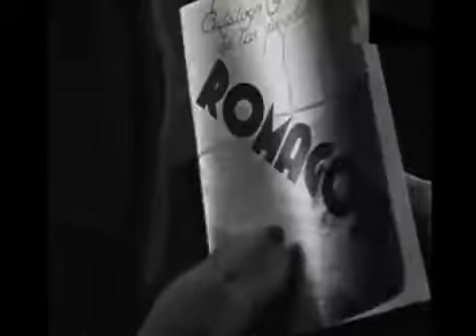elbailarinyeltrabajadorinicio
Guión: Luis Marquina, basado en la comedia de Jacinto Benavente Nadie sabe lo que quiere o El bailarín y el trabajador.
Director de fotografía: Henri Barreyre.
Montaje: Ángel del Río.

Intérpretes: Ana María Custodio. Antoñita Colomé. Irene Caba Alba. Roberto Rey. Antonio Riquelme. José Isbert. Enrique Guitart. Mariano Ozores.

Estreno: 1 de enero de 1936, en el Cine Capitol, de Madrid.

Sinopsis: Una joven de buena posición social mantiene relaciones con un muchacho cuyo único mérito es haber ganado un concurso de valses. Para convertir a éste en un hombre con porvenir, el padre de la joven le emplea en una fábrica de galletas, algo que no gusta demasiado a la novia.

El bailarín y el trabajador es una interesante película que contiene algunos números musicales considerados por los cinéfilos como excelentes. Entre ellos destaca el de las "Galletas Romagosa", en el que intervienen un coro de tgrabajadoras y otro de niños pidiendo galletas a su mamá. Además, fue elogiada una canción dedicada al trabajo interpretada por la protagonista.
En la prensa de la época se pudo leer al día siguiente del estreno: "Aunque el maestro Alonso ha ido en este film como puro colaborador de la obnra común, su musa no ha podido resistir la tentación de destacarse. Y una marcha y un "blue" de línea y factura modernísima acreditan la vena de su progenitor. Ayer empezaron a hacerse popuilares".